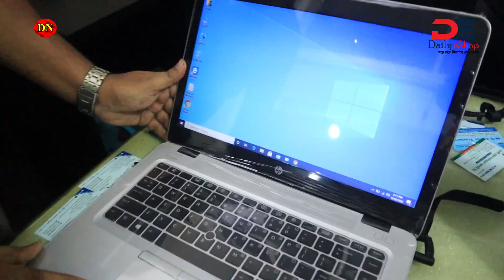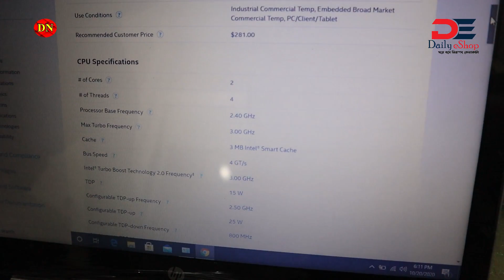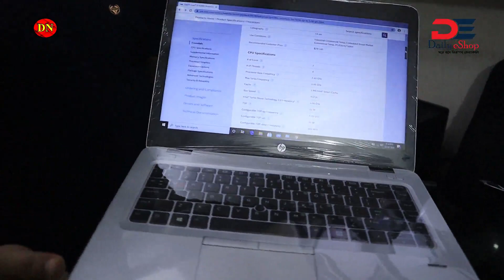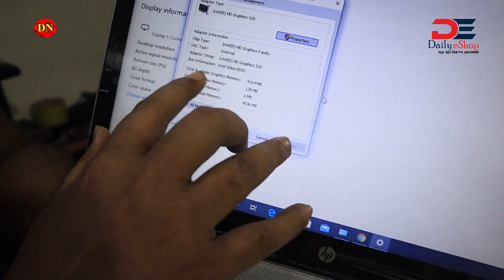Used Laptop কেনার আগে অবশ্যই যা যা জানতে হবে || Daily Needs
Address: Goal Technology, Mirpur-2
(stadium & model thana Mosjid opposite side,

Inbox our FB Page: shorturl.at/bES19